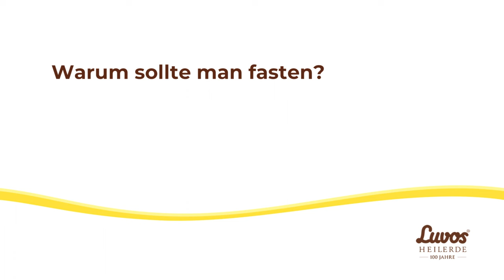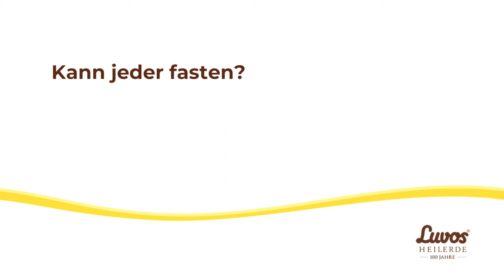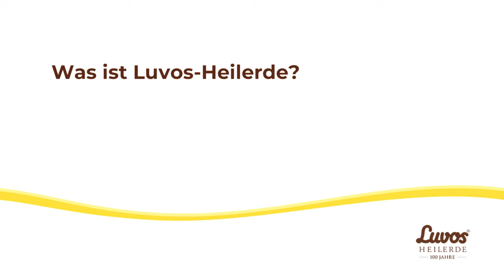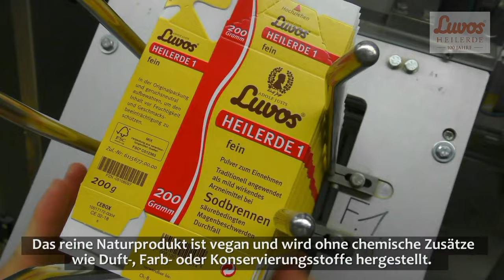Fasten - der Königsweg in der Naturheilkunde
Experte rät: ➡️ Fasten ⬅️ mit Einnahme Luvos-Heilerde kombinieren

Im Kurzvideo erläutert  ➡️ Dr. med. Matthias Menschel ⬅️, wieso Fasten auch einen Anti-Aging-Effekt hat und wie Luvos-Heilerde imutox den Körper dabei ganz natürlich unterstützt. „Beim Fasten werden im Körper alte Stoffe abgebaut und neue wichtigere aufgebaut“, erklärt der Arzt Dr. Menschel im Kurzvideo. Schon fünf Tage haben einen erstaunlichen Effekt auf Gesundheit und Wohlbefinden: Fasten sorgt für Energie, es hilft, Blutdruck und Blutzucker zu senken und Gelenkbeschwerden zu lindern.„Es macht Sinn, Luvos-Heilerde dabei täglich zu nehmen, denn die Heilerde kann die innere Reinigung gut unterstützen“, betont der Facharzt für Allgemeinmedizin und Naturheilverfahren aus Menschels Vitalresort in Meddersheim im Interview.

Im Video finden Sie Antworten auf folgende Fragen:
✅ Warum und wie oft sollte man fasten?
✅ Kann jeder fasten? (ab Minute 1:15 min)
✅ Wie lange sollte man fasten? (ab Minute 1:35)
✅ Wie kann Heilerde das Fasten unterstützen? (ab Minute 1:45)
✅ Sind fastende Glaubensgruppen die gesünderen Menschen? (ab Minute 2:11)
✅ Was ist Luvos-Heilerde? (ab Minute 2:53)

Bei Fragen zum Produkt oder der Anwendung wenden Sie sich bitte an das Luvos-Heilerde-Team.

➡️ INFOS ⬅️
Alle Informationen zur Luvos-Heilerde